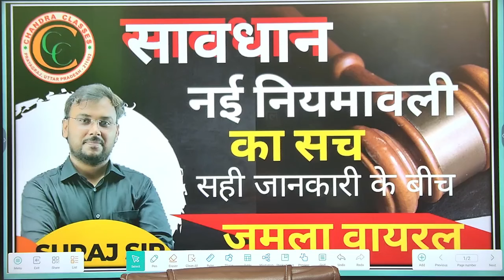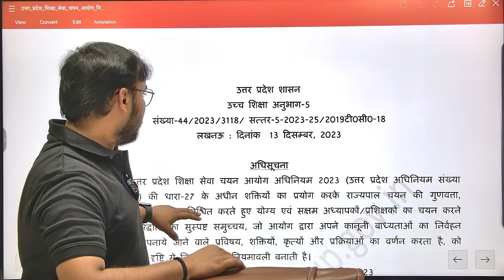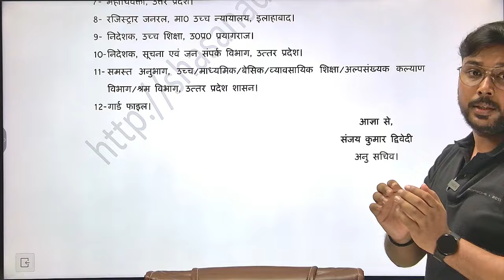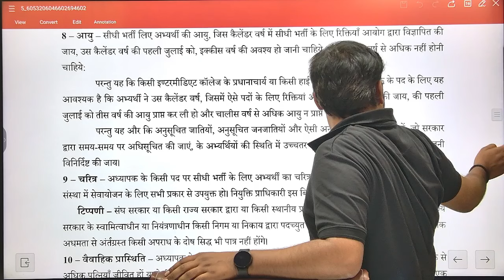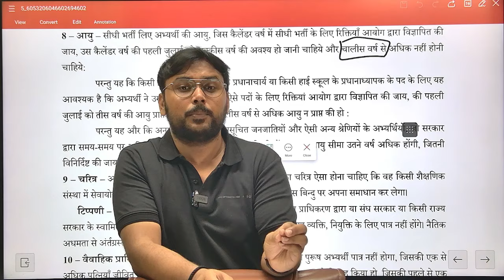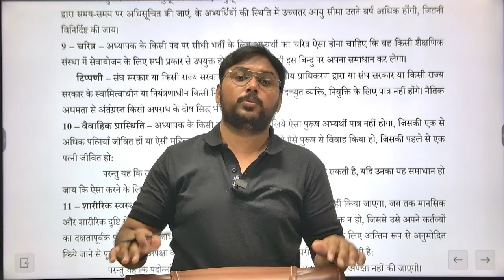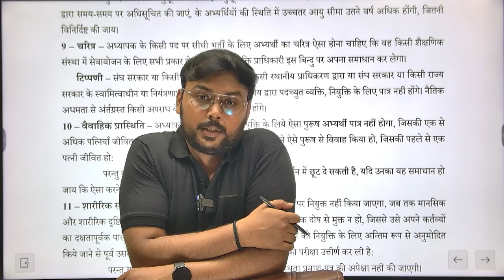UP Shikshak Bharti 2024 | UP Teacher New Niyamawali 2024\ UP Teacher New Vacancy Update By Suraj Sir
UP Shikshak Bharti 2024: This refers to teacher recruitment for the state of Uttar Pradesh in India for the year 2024.
New Niyamawali (New Guidelines): This suggests there might be recently announced guidelines or regulations for the teacher recruitment process.
However, there's some conflicting information to consider .
प्रिय विद्यार्थी  CHANDRA CLASSES PRAYAGRAJ में आप  का स्वागत है |
helpline Number
LT/TGT/PGT by
Chandra Classes Prayagraj
Hey! Come and learn something new on CHANDRA CLASSES PRAYAGRAJ. Here’s a course you might like: C-TET 2023 by Chandra Classes Prayagraj.
👉C-TET 2023:
हमारा लक्ष्य विषय विशेषज्ञ शिक्षकों के द्वारा आप सभी शिक्षक अभ्यर्थियों एवं  शिक्षक साथियों को उत्तर प्रदेश माध्‍यमिक शिक्षा सेवा चयन बोर्ड द्वारा आयोजित TGT/PGT  परीक्षा में  शत  प्रतिशत सफलता दिलाना।
शिक्षक बनने का सपना अब होगा CHANDRA CLASSES PRAYAGRAJ
 के साथ आपका अपना
helpline Number
CTET, UP TET & S TET Free Offline Classes/With Complete Study materials/ CHANDRA CLASSES Suraj Sir
LT/TGT/PGT by
Chandra Classes Prayagraj

आप के CHANDRA CLASSES PRAYAGRAJ में TGT ,PGT,  CTET, STET,  UPTET, Super TET,B.Ed/D.el.ed Entrance और अन्य सभी शिक्षक  एग्जाम  की तैयारी करायी  जाती है।

EMRS/TGT / PGT / LT || PHYSICS || by Suraj Tiwari Sir || tgt pgt by Suraj sir
Classes Prayagraj